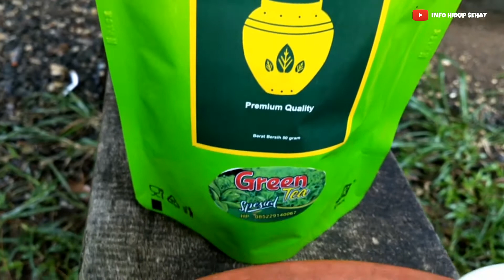Minum 2 Gelas Sehari, Atasi Perut Buncit || Diet Sehat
Tips diet sehat dengan minuman herbal.
Teh hijau bermanfaat dalam membakar lemak dan meningkatkan metabolisme tubuh. Kadar katekin yang terkandung dalam teh hijau inilah yang dapat membakar lemak tubuh.

Sebuah uji klinis menunjukkan bahwa teh hijau bermanfaat dalam membakar lemak dan meningkatkan metabolisme tubuh. Para peneliti menunjuk katekin yang terkandung dalam teh hijau sebagai bahan yang bertanggung jawab dalam membakar lemak tubuh